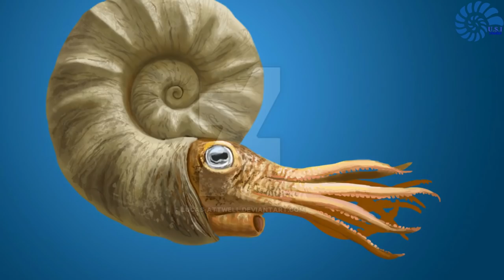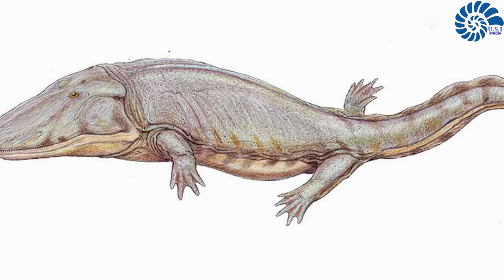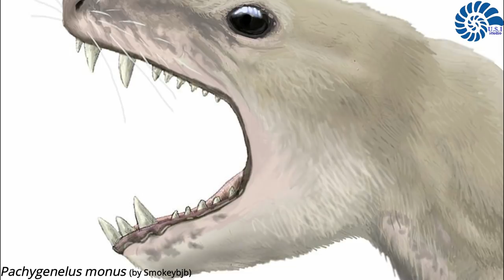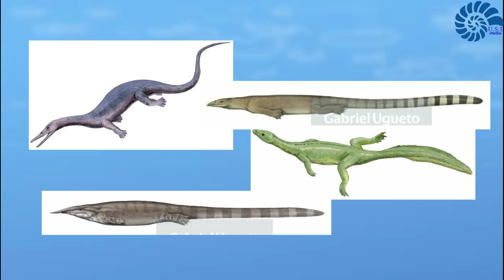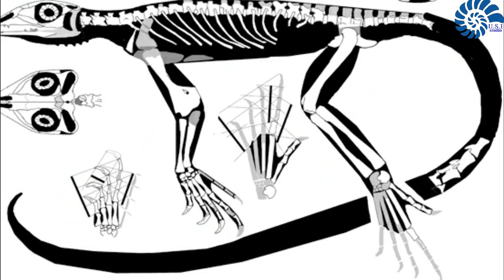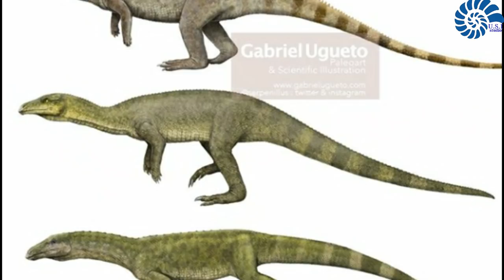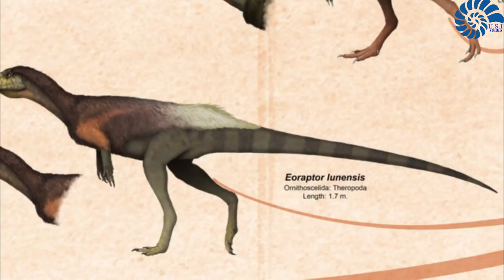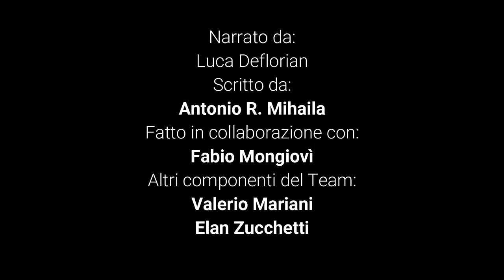L'Era dei Rettili | Triassico | Cronache Biogeologiche Ep. 9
In questo nuovo episodio attraverseremo il primo periodo dell'Era Mesozoica. I sinapsidi che dominavano il periodo precedente sono ora in declino, e danno infine origine ai primi mammiferi. I rettili fin dall'inizio del periodo si diversificano in una miriade di forme, occupando i mari con gli ittiosauri, le terre emerse con i giganteschi rauisucoidi parenti dei coccodrilli, gli pterosauri e i primi dinosauri.

lista DESIDERI USI:
accedendo a questo link potrete acquistare per noi libri e attrezzature da Amazon, così da contribuire al miglioramento della qualità dei nostri contenuti:

Crediti:
I crediti di qualsiasi artista che abbia realizzato le immagini utilizzate, sono riportate in basso a sinistra nel video. Qualunque altra immagine riportata senza credito, o è senza copyright oppure non siamo riusciti a trovare l'autore dell'immagine, se sapete eventualmente di chi sono le immagini senza credito, per piacere segnalatecelo nei commenti e noi lo aggiungeremo nella descrizione del video.